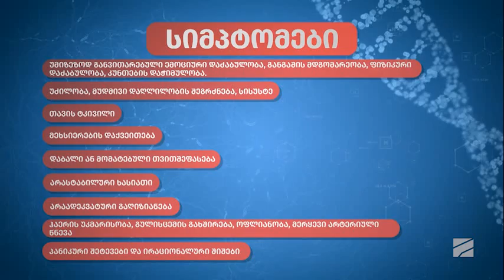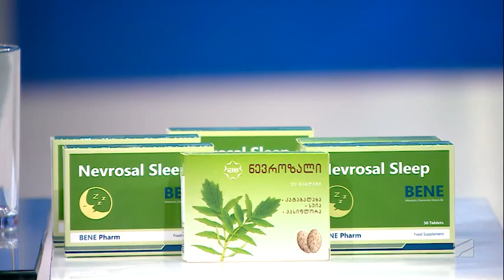ნევროზი-ფსიქიატრი ნინო ოკრიბელაშვილი; ექიმები-2022.10.16